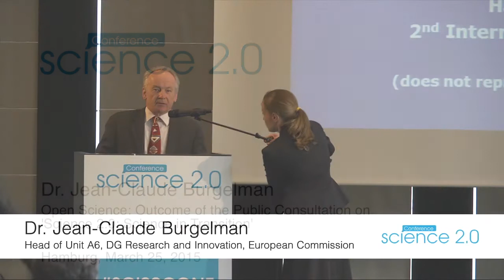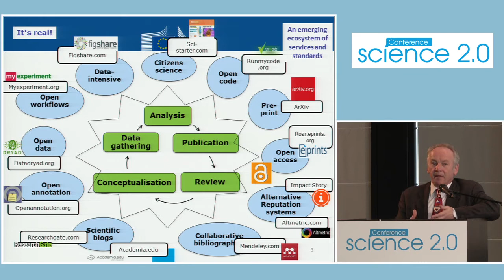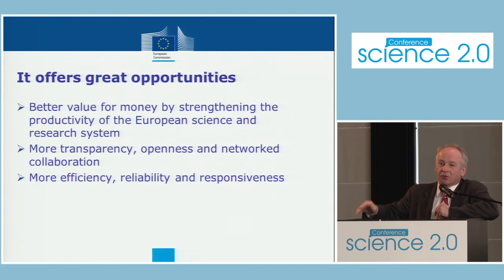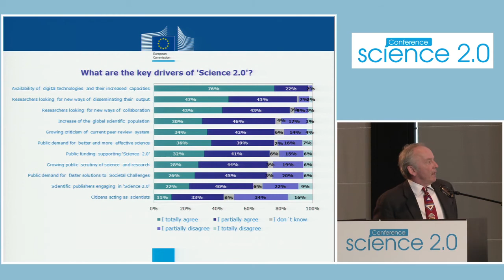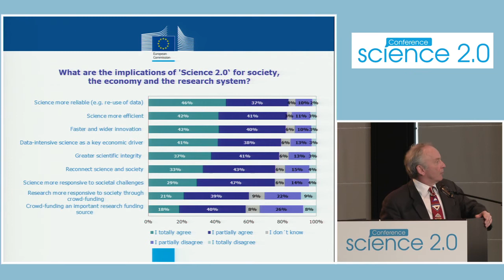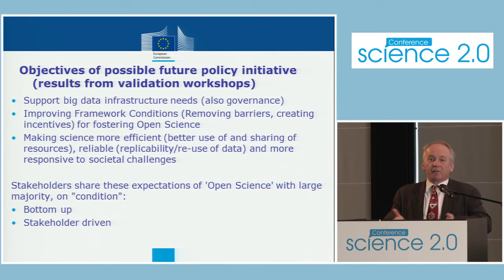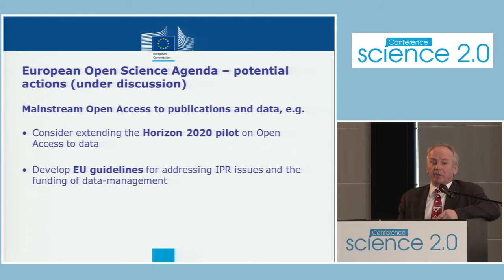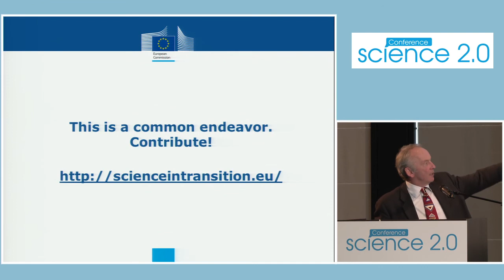Science 2.0 Conference 2015: Talk Dr Jean-Claude Burgelman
Talk by Dr Jean-Claude Burgelman, Head of Unit A6, DG Research and Innovation, European Commission

Title:Open Science: outcome of the public consultation on ‘Science 2.0: science in transition’
Abstract: Open Science describes the expected result of the on-going transition of the science and research system enabled by digital technologies and driven, bottom-up, by the increasing number of researchers operating in a globally networked science system and the increasing societal demand to address the Grand Challenges of our time. Open Science holds the promise to make science more productive, transparent and accountable. This is confirmed by an overwhelming majority of the respondents to the European Commission’s public consultation on ‘Science 2.0: Science in Transition’ carried out in summer 2014. The presentation will cover the concept of Open Science and its components, the outcome of the public consultation on ‘Science 2.0: Science in Transition’ and an outlook on the next steps in 2015.